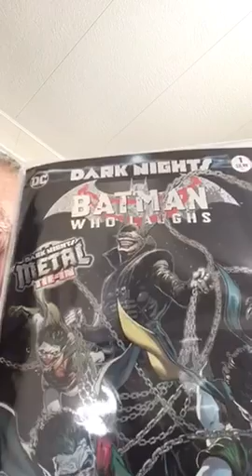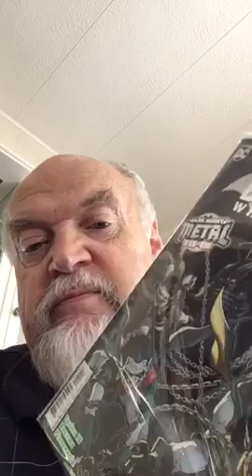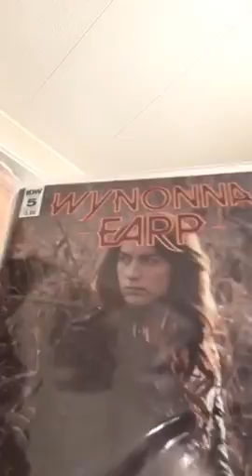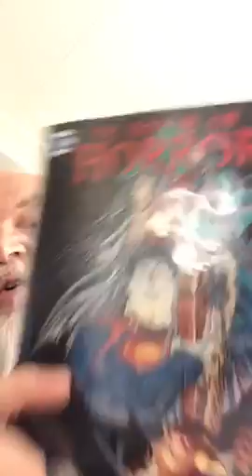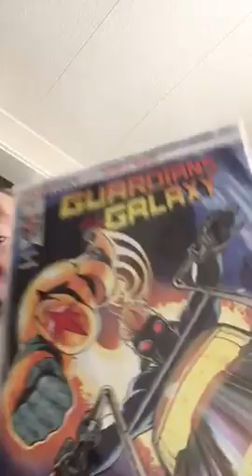Quick reviews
I give my take on some DC books and other publisher goodies.